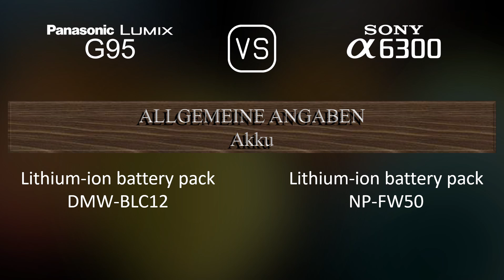Panasonic Lumix G95 vs. Sony A6300: Ein Vergleich der technischen Daten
Dieses Video gibt einen Überblick über die Panasonic Lumix G95 und die Sony A6300 in einem parallelen Technikdatenvergleich (comparison of specifications). Vielen Dank fürs Zuschauen.

00:25 EINFÜHRUNG
00:33 KAMERAGEHÄUSE
00:40 BILDSENSOR
01:01 BILD
01:16 OPTIK & FOKUS
01:41 BILDSCHIRM
01:58 SUCHER
02:13 FOTOGRAFISCHE FUNKTIONEN
03:06 VIDEOGRAFISCHE FUNKTIONEN
03:20 SPEICHERUNG
03:24 KONNEKTIVITÄT
03:49 ALLGEMEINE ANGABEN
04:07 SONSTIGE FUNKTIONEN